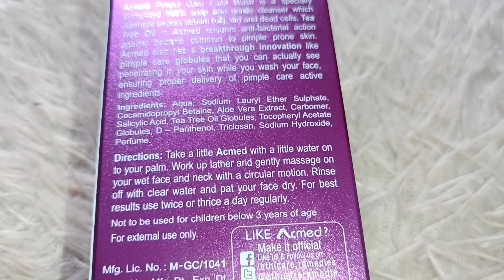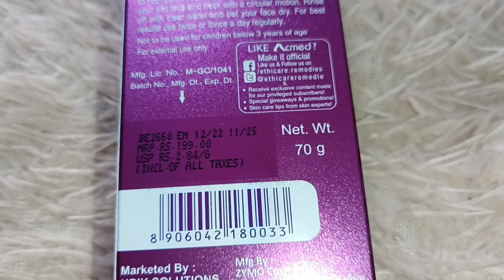Acmed facewash | Best Face Wash for Oily, Acne & Sensitive Skin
Acmed Pimple Care Face Wash It helps get rid of dirt, impurities, and excess oil stuck in the pores. It has especially been formulated to prevent the occurrence of pimples by keeping the skin clean and germ-free. Its antibacterial formula helps in this regard. The face wash is paraben-free and has a safe surfactant base. It is suitable for all skin types and can be used regularly. Benefits Acmed Pimple Care Face Wash deep cleanses the skin by removing dirt, impurities, and excess oil that gets stuck in the pores. The face wash is beneficial for those facing the problem of pimples. It helps heal/prevent the occurrence of pimples and acne. The paraben-free product contains antibacterial properties that work against bacteria that are common for those with pimple-prone skin. Regular use of the face wash controls oil production and gives way to a clean and oil-free look. The special gel-based formula offers an irritation-free cleansing experience and leaves the skin soft and supple. The gentle formula nourishes and rejuvenates the skin. Acmed Pimple Care Face Wash is reasonably priced. How to Use Splash some water on your face. Pour a few drops of Acmed Face Wash on your palm. Rub your palms and apply the face wash on your face. Work up a lather with a gentle circular motion using your fingertips. Rinse thoroughly and pat dry.